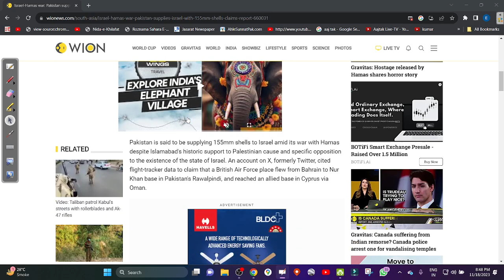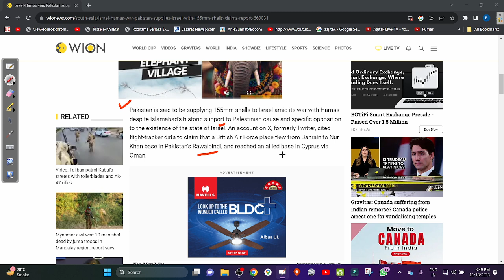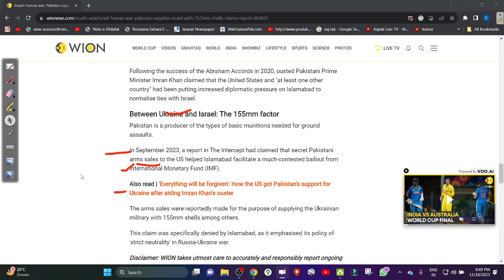2023 11 18 NEWS FROM PAKISTAN. INAMUR RAHMAN